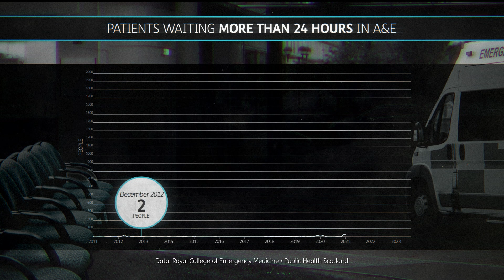Accident and Emergency Waiting times